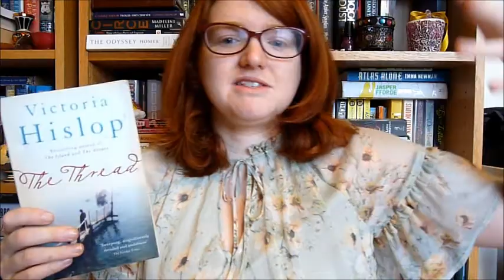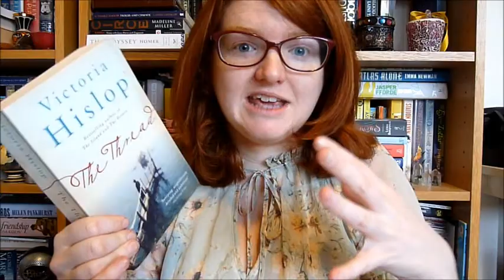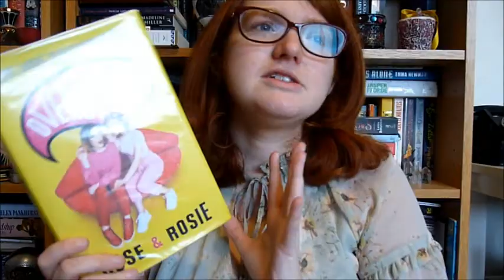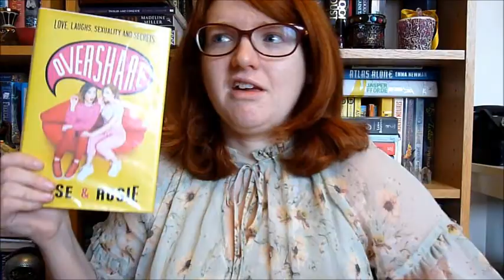Book Chat #62: Hadley Freeman, Victoria Hislop & more! [CC]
Books mentioned:
Life Moves Pretty Fast by Hadley Freeman
The Return by Victoria Hislop
Overshare by Rose and Rosie
The Scarlet Lion by Elizabeth Chadwick